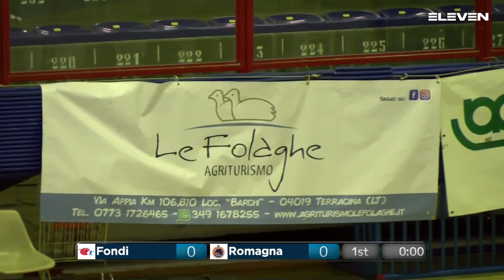Serie A Gold [Finale retrocessione G3]:Carpi - Romagna